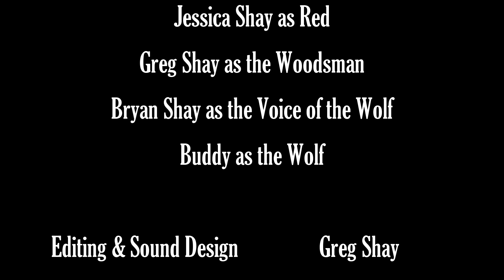The Descent Of Wolf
Made for the "Stuck at Home 48hr Film Project"

Challenge: Create a prequel or a sequel of a fairy tale or folklore.
We chose to make a sequel to "Little Red Riding Hood"